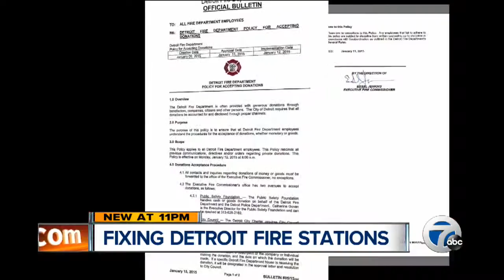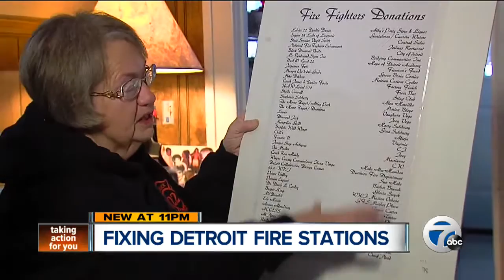Detroit Fire Department getting upgraded technology after 'pop can' incident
Months after the world learned of the Detroit Fire Department's creative use of a pop can on a fax machine to alert them to fires, progress is being made.